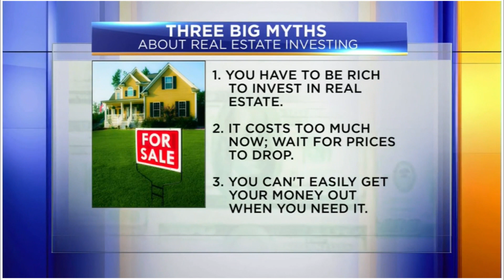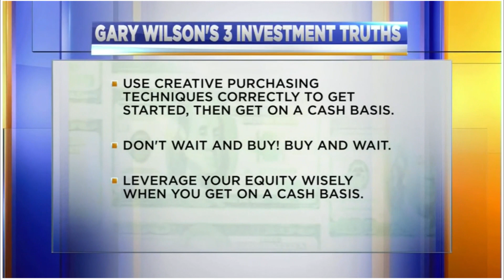Gary Wilson on Fox 24 - Real Estate tips from an expert!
ODESSA, Texas (Big 2/Fox 24) – Real Estate Consultant, Gary Wilson, stopped by Good Morning Basin to share some home-buying tips and bust popular myths about the market!